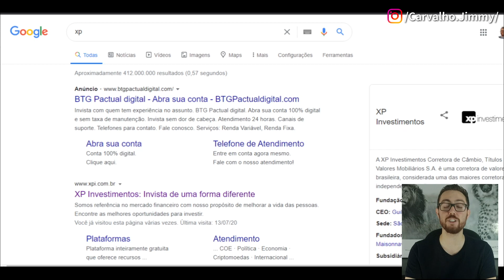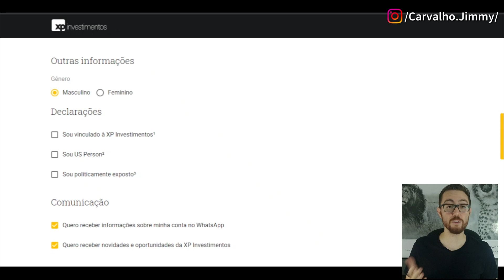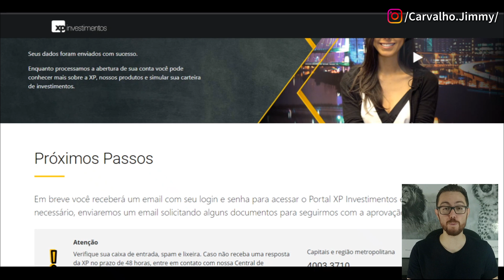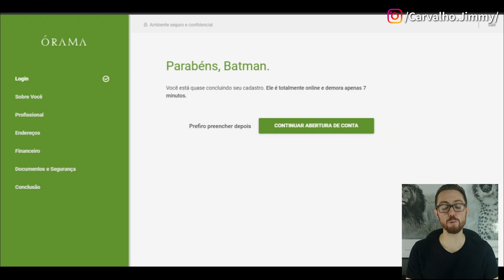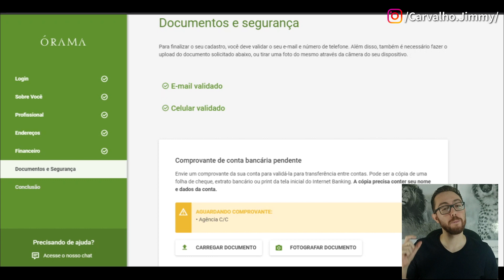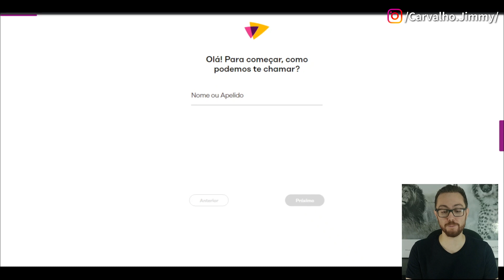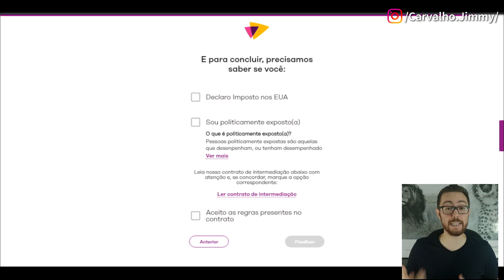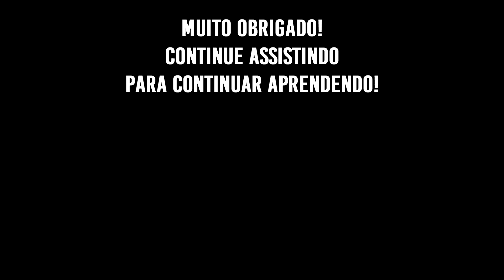COMO ABRIR CONTA EM 3 CORRETORAS RÁPIDO: XP, ÓRAMA E EASYNVEST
Como abrir conta na corretora XP, Easynvest e Órama e qual a melhor abertura de conta? É importante você descobrir qual a melhor corretora para você investir. Cada uma presta o serviço de maneira diferente, então é importante que você possa abrir a conta e comparar o trabalho de algumas delas.

✔️ Deixe seu e-mail para ser avisado sobre o curso de Investimentos e Opções

A missão do canal é fornecer educação financeira avançada de forma acessível para o pequeno investidor, conhecimentos de investimento para iniciantes e opções para iniciantes. São ensinados conceitos como renda variável, renda fixa, bolsa de valores, opções, operações estruturadas como iron condor, venda coberta, travas e straddle. Também é tratado de como ganhar dinheiro em casa operando opções, como ganhar dinheiro investindo e como investir em ações na bolsa de valores e como investir em opções.

Livro:
Guia Avançado de Operações com Opções

Se você chegou até aqui e leu tudo isso, você é brother!